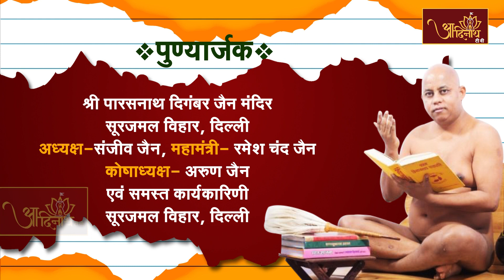Jain Pathshala | Ratnkarand Shravkachar | Ach. 108 Pragya sagar Ji M.h। EP-78 | रत्नकारणड श्रावकाचार